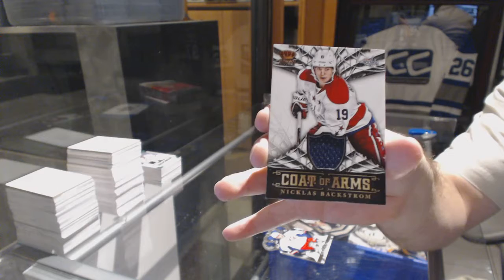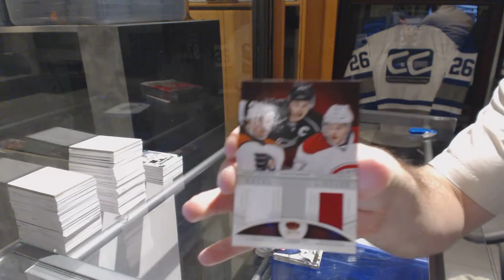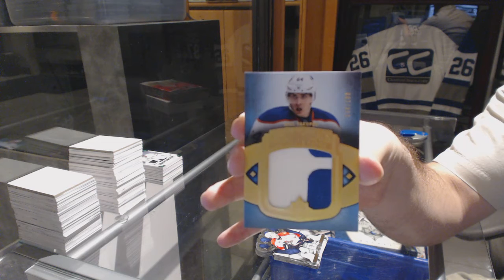13-14 Panini Crown Royale & 13-14 UD Ultimate Hockey Box Break - C&C GB #6591